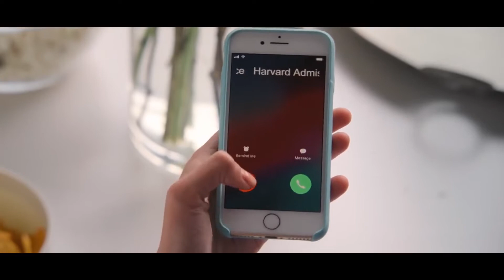EL STAND DE LOS BESOS 3 Tráiler Teaser subtitulado español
Haz clic en el enlace y visita nuestra pagina web para que veas todas las reseñas de peliculas completas que tenemos para ti.